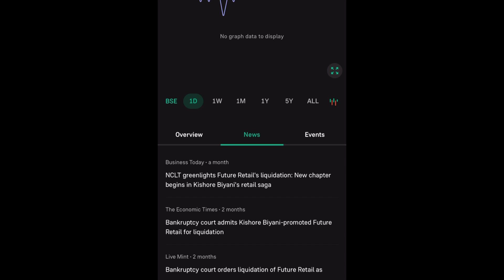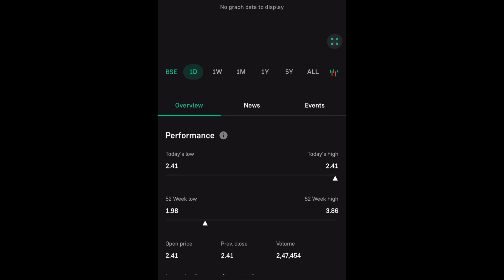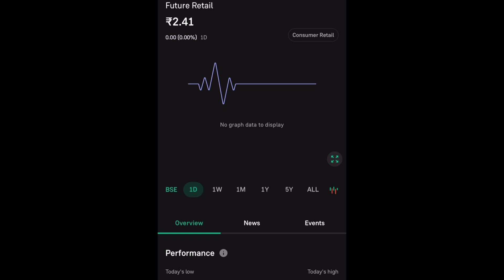FUTURE RETAIL SHARE LTD LATEST NEWS | FUTURE GROUP SHARE COMPLETE ANALYSIS | FUTURE RETAIL UPDATE 🎯